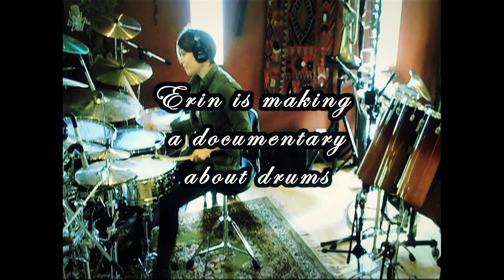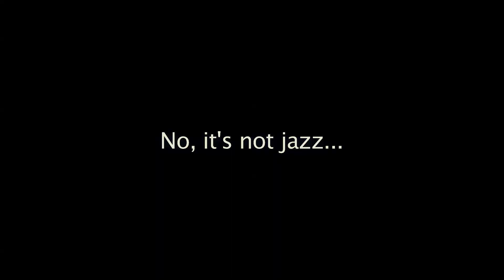This drummer is at the RIGHT gig! (Sacred Grove w. Stewart Copeland)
Thomas Lang and Erin Feinberg came over on two separate days.  Figured I could match them up. Mike Dolbear kept it rational.